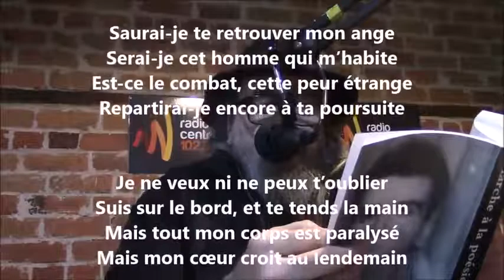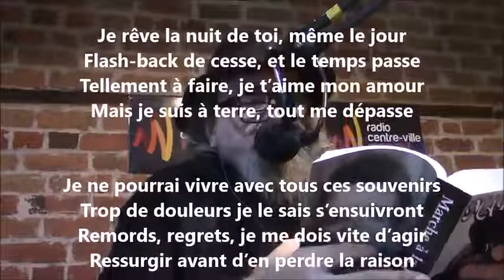Réminiscence - Yvon Jean